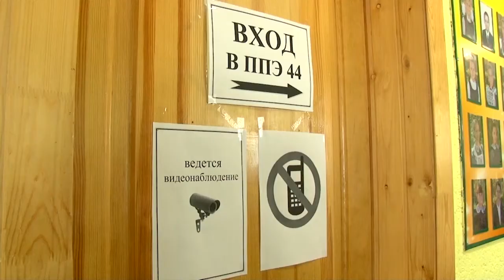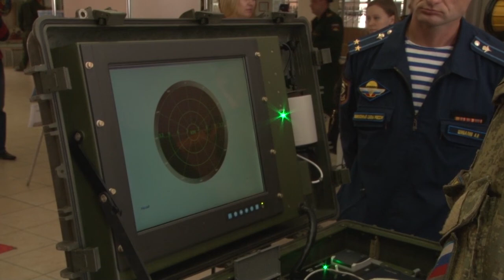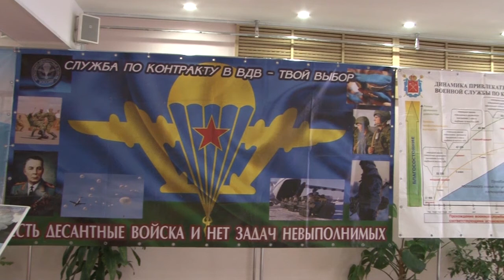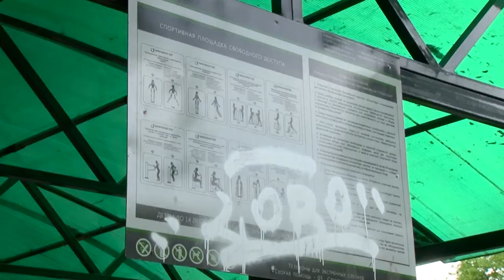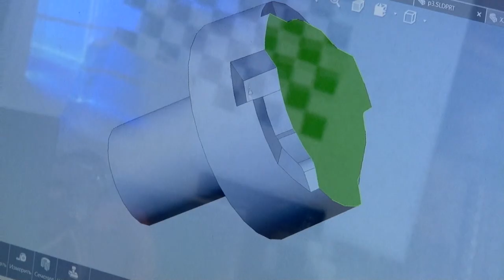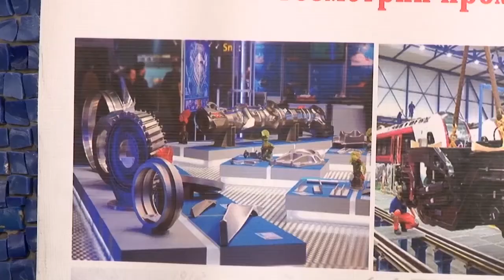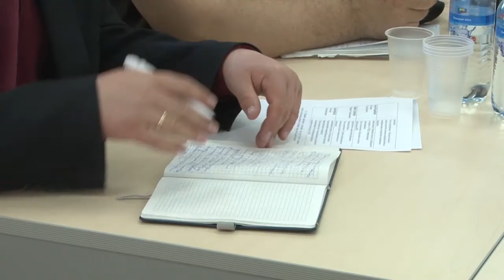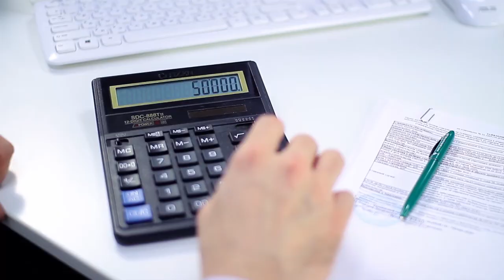День города - новости Рязани 29.05.17